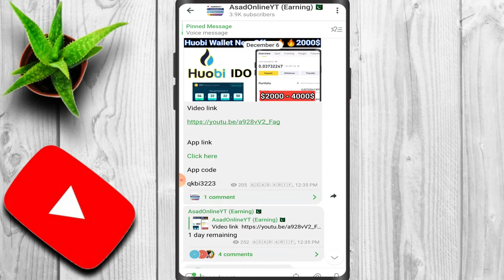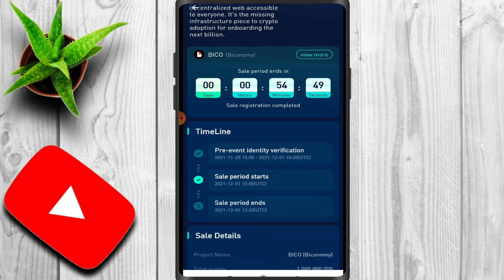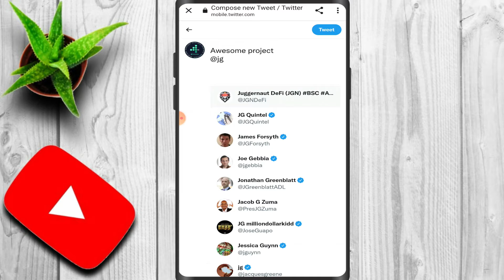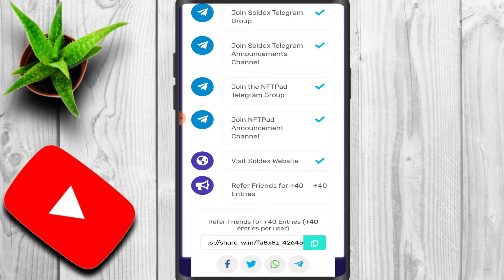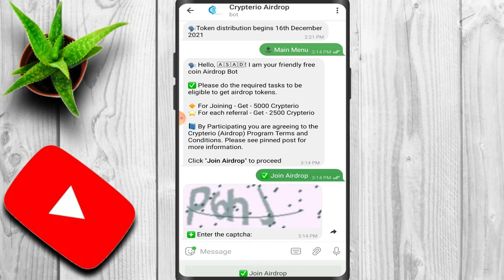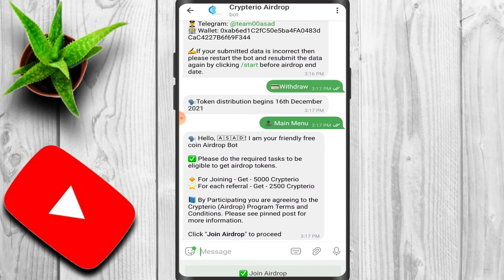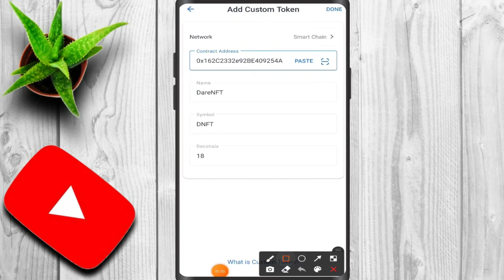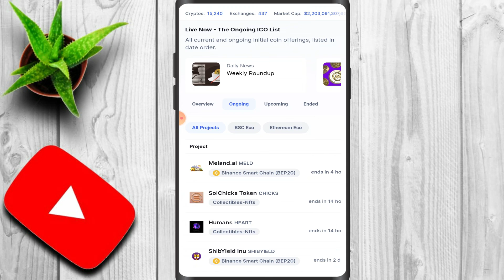How to Join IDO & ICO | Unlimited IDO Earn 100$ to 5000$ | How To Find 100% Real Airdrop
What is
( BSC ° BEP2 ° BEP20° ETH ° TRC20)

Unlimited IDO (100$ to 3000$+)